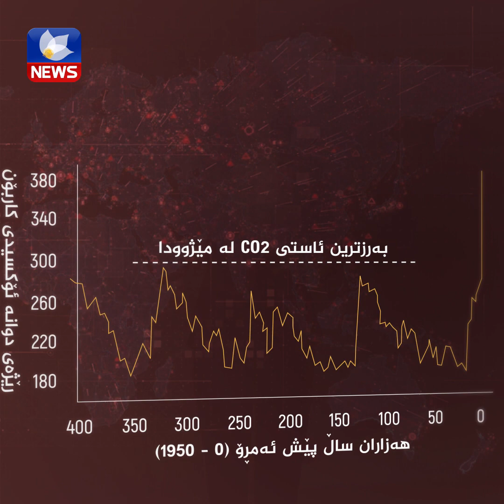کارەساتێکی گەورە بەڕێوەیە